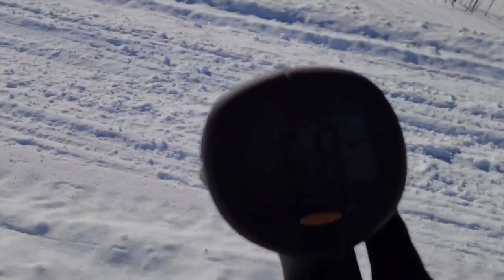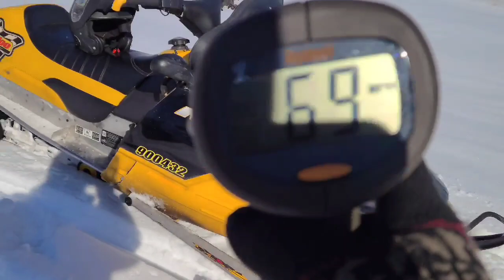MXZ 800 vs SXR 700..Which one's faster?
the co op kid thinks his mxz 800 is the fastest sled going, so we run it next to his dad's sxr 700 just to see which one is faster!